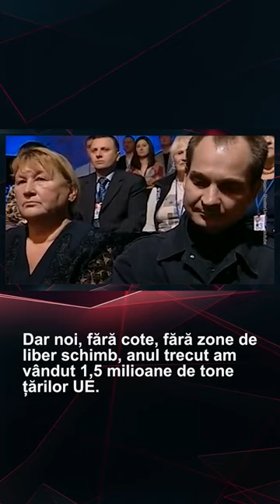ЕС УНИЧТОЖАЛ БИЗНЕС УКРАИНЫ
Смотрите полный выпуск: МОЛДОВА: По стопам Украины | Взгляд Панченко

На геополитической карте есть известные всем проблемные зоны: Нагорный Карабах, Сербия, Тайвань, Израиль, Украина… А теперь еще и Молдова.
Моя гипотеза такова: ЖИТЕЛЕЙ РЕСПУБЛИКИ МОЛДОВА ГОТОВЯТ К ВО**НЕ

Что выгодней Западу: вкладывать кучу денег в развитие Молдовы или использовать ее, как «форпост номер 2» против России?
Технологиям по развязыванию во**ны – тысячи лет, разделяй и властвуй. Как этот сценарий был отработан мы видим на примере с Украиной, а теперь в точности такие же шаги повторяет и Молдова:

Друзья, я, как и Вы, не хочу во**ны. Ни для Молдовы, ни для Украины. Поэтому важно говорить правду.

YouTube-канал Дианы Панченко.
«Правду говорить легко и приятно»